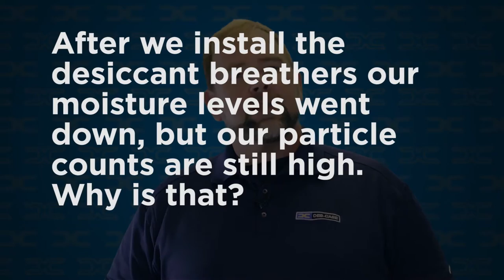Des-Case Maintenance Tip - Breathers Exclude Particles, Not Extract Them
Jarrod Potteiger, Education Services Manager for Des-Case joins us to answer some frequently asked questions.

Today's Question:
After we install the desiccant breathers our moisture levels went down, but our particle counts are still high. Why is that?